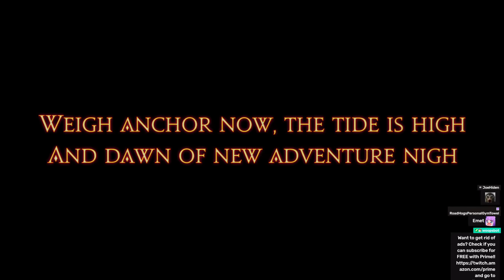woops' 6.55 MSQ Reaction Supercut! - FFXIV Highlights #37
I LOVE WUK LAMAT!!!

Click ▼